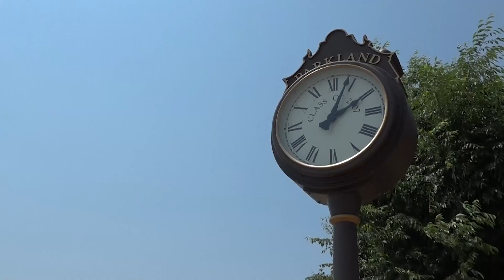Parkland Midday News | May 10th, 2022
Tune in to our daily announcements for important info, sports news, and more!